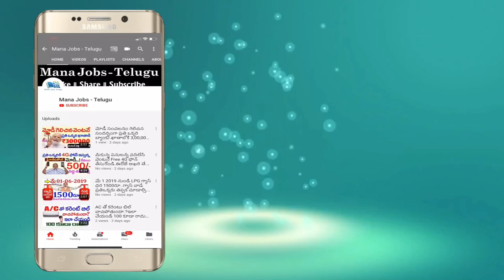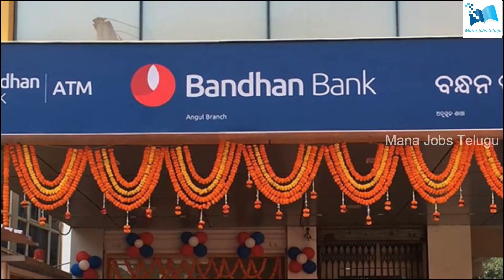బంధన్ బ్యాంకు నుండి జాబ్ నోటిఫికేషన్.! ఎలాంటి ఎక్సమ్ లేకుండా డైరెక్ట్ recruitment || Bhandhan Bank